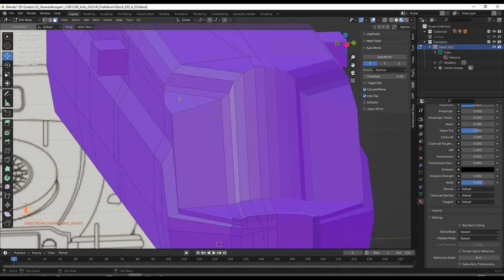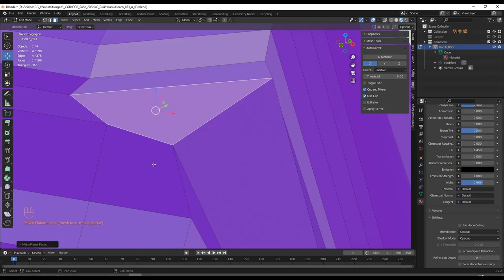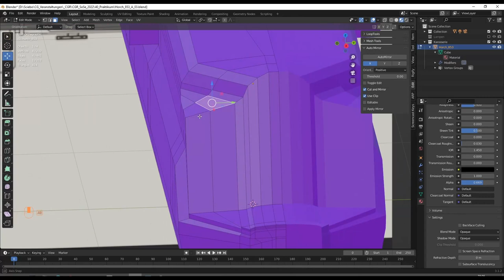CGR Tutorial HowTodo 8 Coplanar